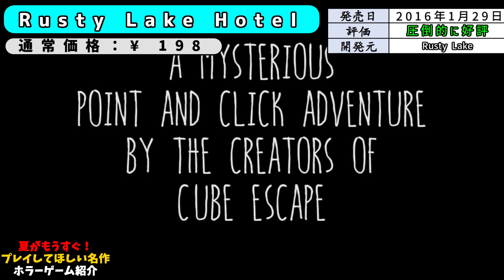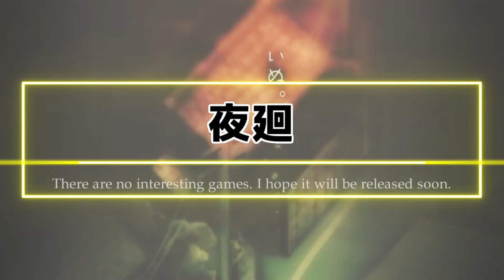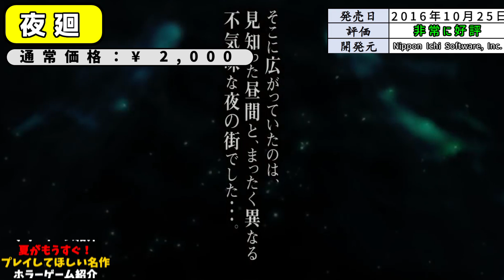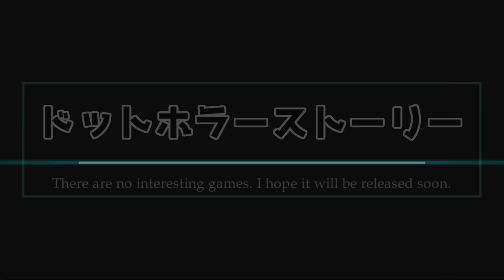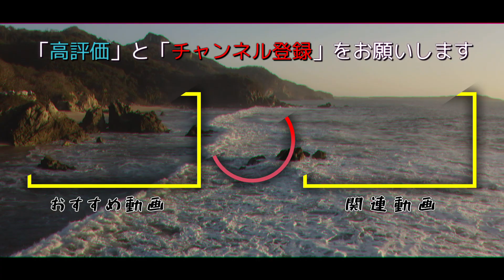おすすめゲーム 最恐のホラーゲーム！シナリオとアクションが最高のゲーム紹介【PS4/PS5/Switch/XBOX/Steam/PC】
夏が近づいてきてますね！
本日は個人的おすすめのホラーゲーム紹介です。

おすすめゲーム シナリオが最高のゲームたち！今だからこそプレイしてほしい！【PS4/PS5/Switch/XBOX/Steam/PC】

デッドアイランド2 正直な感想！良かった点と悪かった点！前作との違いを解説【Dead Island 2】

2023年発売の新作ゲーム | 超絶リアルなグラフィックのおすすめタイトルを13本紹介【Unreal Engine 5】

ホグワーツレガシー 神ゲー？つまらない？クリア後の正直な感想（評価）【Hogwarts Legacy】

【目次】

0:00 はじまり
0:12 Rusty Lake Hotel
1:18 IB
2:24 Pacif
3:28 PHASMOPHOBIA
4:33 Outlas
5:35 THE EVIL WITHIN
6:41 THE FOREST
7:47 夜廻
8:58 零 ～濡鴉ノ巫女～
9:53 ドットホラーストーリー
11:02 おわり

【参考】

【自己紹介】

【メンバー】

【Link】

【BGM】